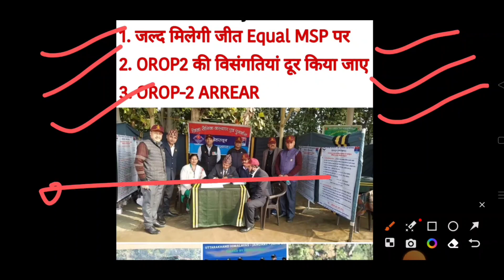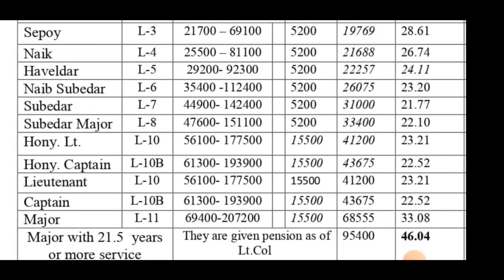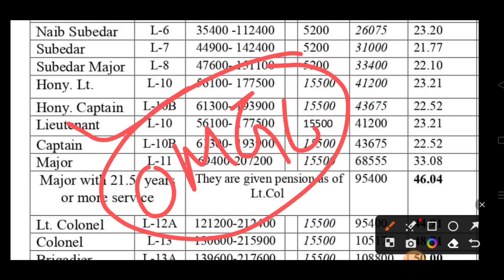खुशखबरी, OROP-2 पर PCDA और कोर्ट का तोहफा DA/DR | OROP-2 ARREAR जारी! Equal MSP & 8th CPC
AFT TV
OROP 2
OROP-2
OROP EX-SERVICEMAN
OROP PENSION
OROP NEW NEWS
OROP1
OROP3
PCDA
PCDA ALLAHABAD
PCDA NEWS
PCDA OFFICE
PCDA ALLAHABAD ARMY PENSION LATEST NEWS
PCDA SPARSH
SPARSH
PCDA PENSION
PCDA PENSION ALLAHABAD PPO STATUS
PPO STATUS
PCDAO
PCDA ALLAHABAD PPO DOWNLOAD
sainik samachar
sainik welfare YouTube channel
orop table
pension portal
PCDA
OROP ARREAR PAYMENT SCHEDULE
DGR JOB
ONE RANK ONE PENSION
AGNIVEER
AGNIPATH SCHEME
ARMY NEWS
FAUJINEWS
Defence news